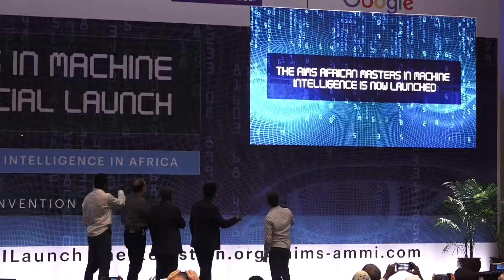AIMS- African Masters of Machine Intelligence (AMMI) Launch - Dr. Jerome Pesenti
Remarks on AMMI Launch by Dr. Jerome Pesenti, V.P. of AI, Facebook